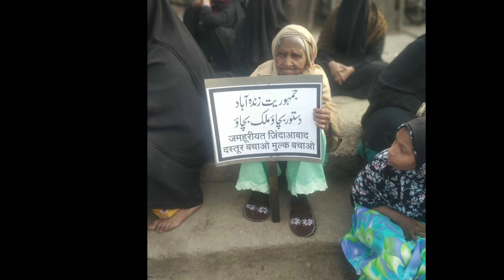आज महीलाएँ लाखों नही मिलियन की तादाद मे सड़कों पर मोदी होश मे आओ